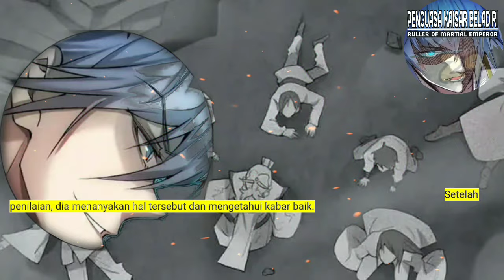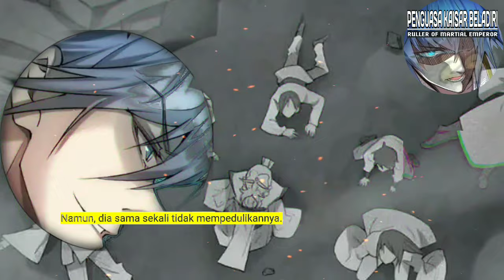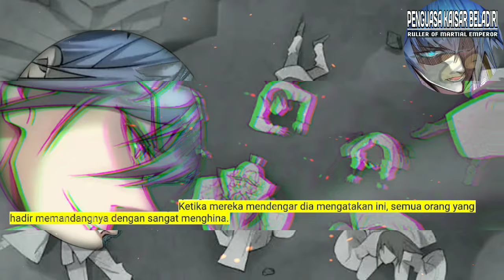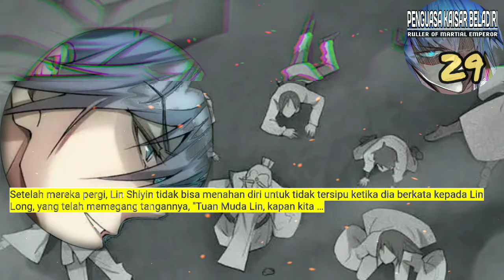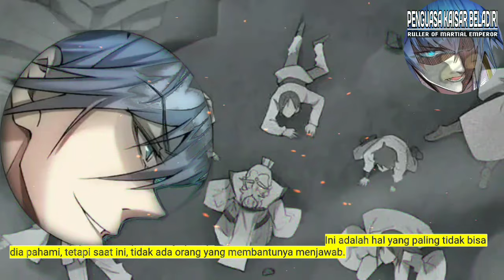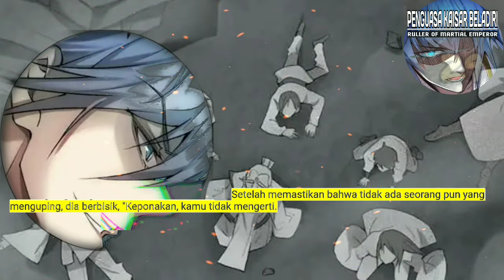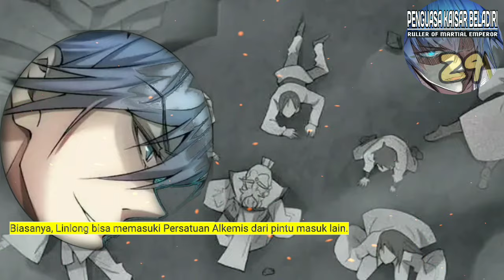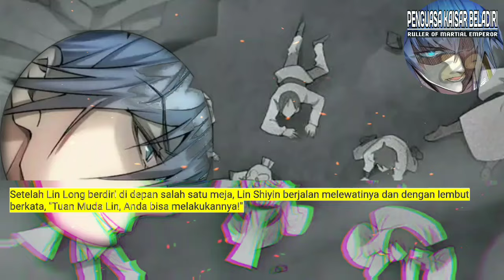Penguasa kaisar Beladiri season 29